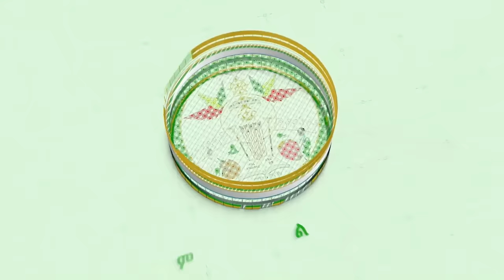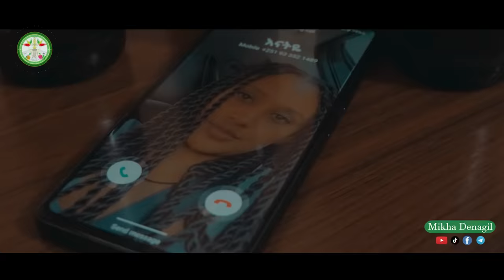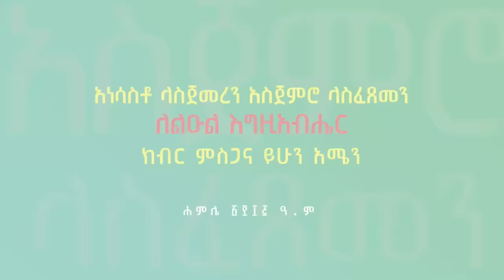እኔ አንተ ፊት - Ene Ante Fit | New Amharic Movie | Ethiopian Movie | Ethiopian full movie 2023 | mezmur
እኔ አንተ ፊት - Ene ante fit | short movie | መንፈሳዊ ፊልም
ተዋንያን ሰለሞን ሙሄ የምስራች ግርማ ቃልኪዳን ታምሩ ሀፍቶም ገ/ጊዮርጊስ ሙሉጌታ አባተ ገዘአኝ በሽር
ሊቀ ብርሃን ታምራት አበበ ምስል ቀማሪ ናትናኤል ዮሐንስ  ድምጽ ቴዎድሮስ ተስፋሁን መብራት የአብ ቃል ዘመቻ
ማጀቢያ መዝሙር ዲ/ን ዮሴፍ ግርማ ክራር ዲ/ን ዘላለም ታከለ ጸሐፊ ዲ/ን እስጢፋኖስ ደሳለኝ
| sibket ethiopian orthodox film | ethiopian orthodox sibket new 2022 | mezmur orthodox ethiopia | ethiopian orthodox kidase full | Ethiopia &  Ethiopian Ortodox Tewahdo  chruch  documentary